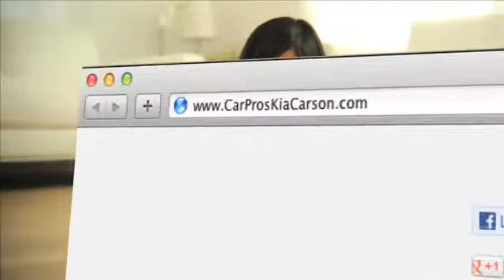Downey, CA - Used Kia Sedona Prices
For a selection of new and used vehicle prices in Carson, CA near the Cerritos, CA area, check out Car Pros Kia's inventory of Kia vehicles today. For fuel efficiency and affordability check out a previously used Kia Sedona. Come to 21243 S. Avalon Blvd. Carson, CA 90745. Car Pros Kia is easy to get to from Downey, CA and Long Beach, CA and has a wide variety of late model Kia vehicles. or call to find out more about our selection of Kia vehicles.